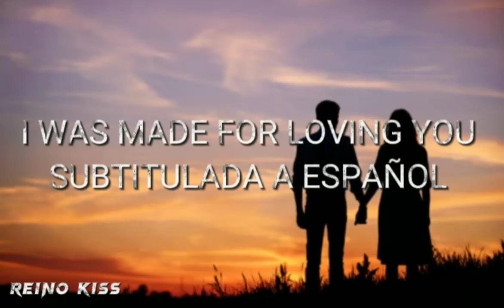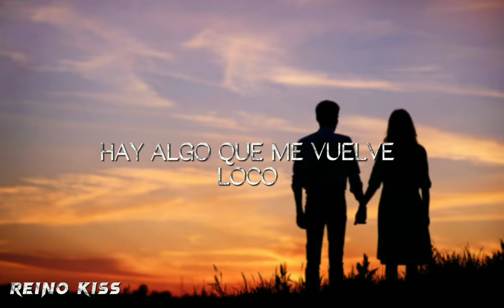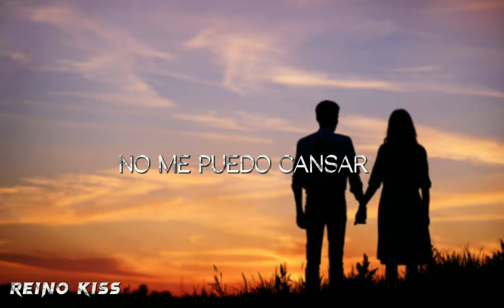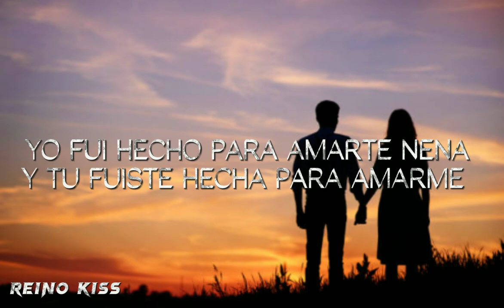I WAS MADE FOR LOVING YOU SUBTITULADA A ESPAÑOL|REINO KISS